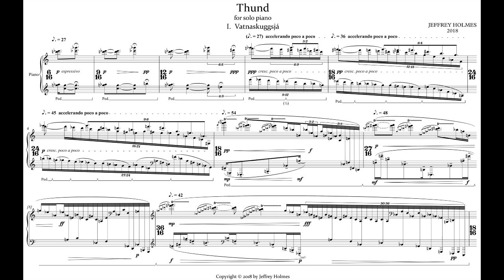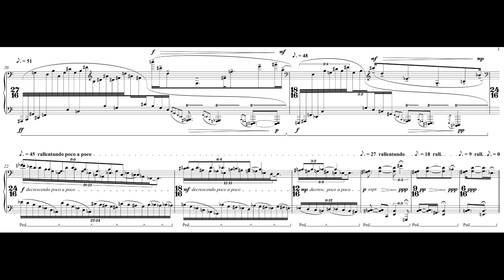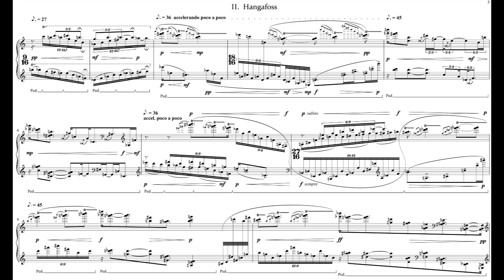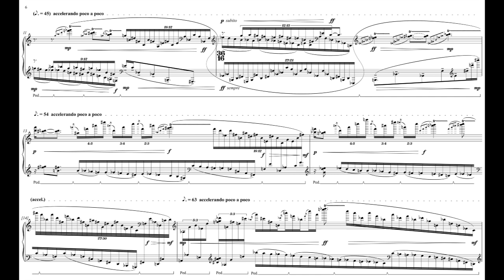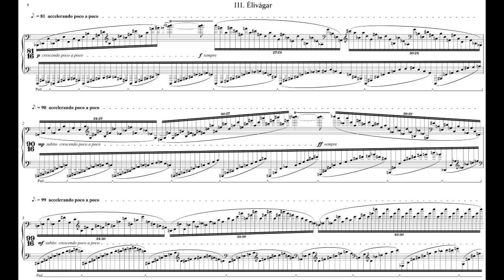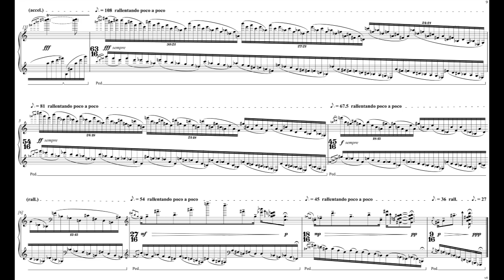Jeffrey Holmes - Thund for Piano (2017-18) [Score-Video]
Jeffrey Holmes - Thund for Piano (2017-18)

Jason Hardink, piano